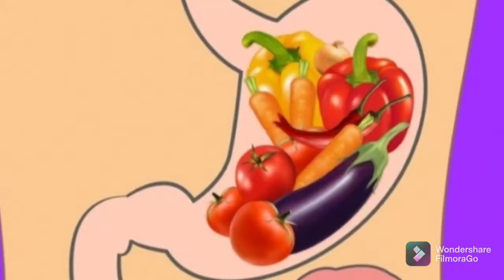एक ऐसा पौधा जिसे आप देखना जरूर पसंद करोगे।